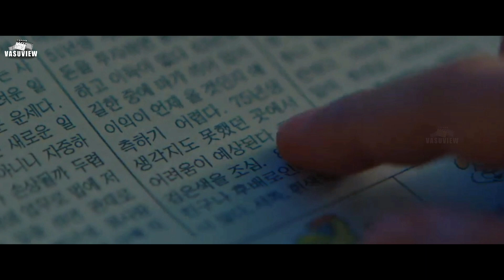cafe minamdang kdrama explanation in Telugu | Korean drama telugu explanation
cafe minamdang kdrama explanation in Telugu